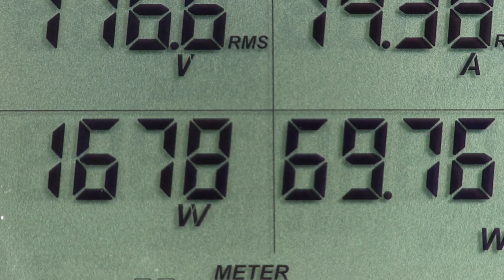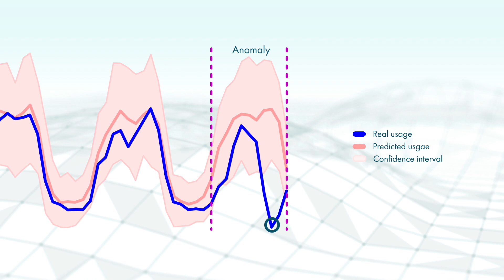Drax Retail - Implementing Machine Learning with energy consumption data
Learn how Inawisdom helped Drax implement AI and Machine Learning on their energy consumption data, using AWS SageMaker, for advanced anomaly detection